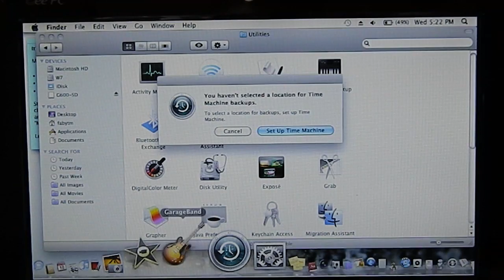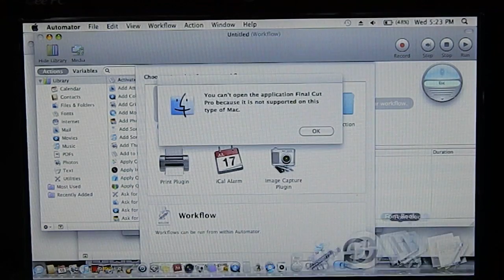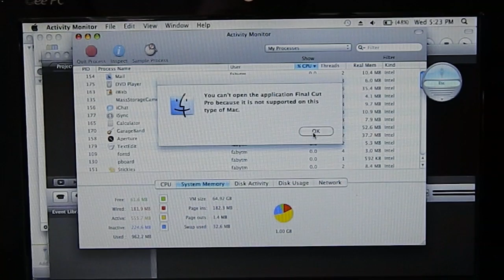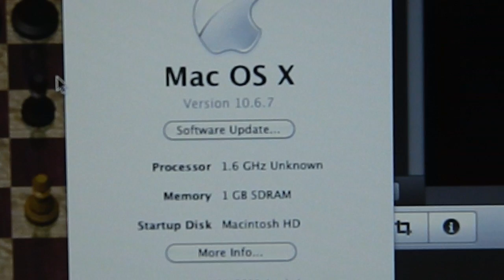eeePC 1005HA snow leopard-Stress Test!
In this video I wanted to show you how fast this slow netbook can open all the standart apps(that come preinstalled), iLife '11, and a bunch of other apps.

The netbook I have tested this on is an Asus eeePC 1005HA running Mac OS X 10.6.7.

As you can see, despite the fact that the netbook has very low specs, it runs Snow Leopard pretty fast.You couldn't have done that with Windows on such a slow machine.I even had a bit of RAM free.

The only problem that I have with Snow running on this machine is that I can't connect to WiFi, in fact my Atheros AR9285 isn't even detected...I tried a lot of kexts, but none of them seem to work.If you have any ideas please leave a comment down below and tell me how to make it work!

Thanks, I hope you enjoy my video!Have a nice day!